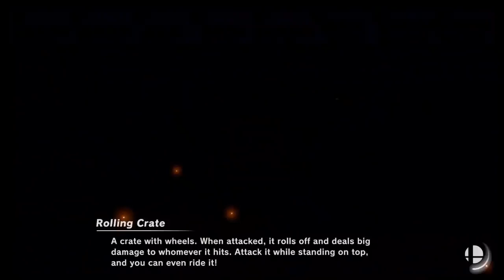Super Smash Bros Ultimate Amiibo Fights Request #3910 Smashing at the Great Cave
Shout out to Tsunami Yuuki for the request, Thanks!!!  Which amiibo would you like to see battle it out next? Smash On!!! I wanted to apologize ahead of time if you do not see your requests right away. Unfortunately I'm still a couple of days behind, but I make sure I go through all the requests. Please understand I'm not neglecting any request, I go through all the requests in the order they were received, so please bare with me a little longer and enjoy this wonderful community that everyone has help me built :) Thank you for your time and patience